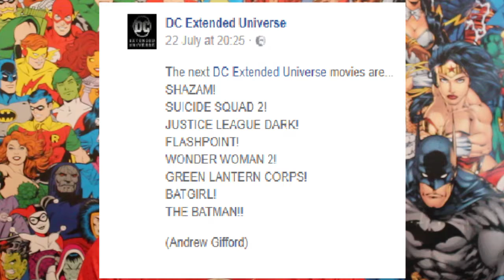Comic Con 2017 (Marvel And DC Hall H Recap)